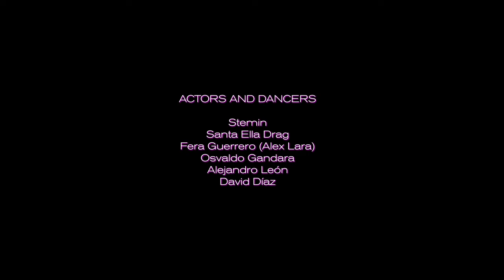Stemin | Love Never Felt So Right | Official Video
Videoclip Produced by Piel Divina Cooperativa Audiovisual
Directed by Adrián Monroy Molina
Production Coordinators Tino Alanís and Roger Hernández
Cinematography by Diego Ruíz
Camera assistant Mauricio Sánchez Arias
Art Director Sofía Main
Art Assistant Lilith Ortiz
Editors Roger Hernández and Adrián Monroy Molina
Catering La jefa

Actors and Dancers:
Stemin
Santa Ella Drag
Fera Guerrero (Alex Lara)
Osvaldo Gandara
Alejandro León
David Díaz

Costumes:
Patty Pam-Pam
Aaron Endré
Jos Jacob

Production: Benjamin Ventura & Adriano Matcovich
Mixing and Mastering: Filippo Bubbico
Vocals: Stemin
Keys: Benjamin Ventura
Bass & Synth Bass: Adriano Matcovich
Drums: Jacopo Volpe
Guitar (electric and acoustic): Paolo Zou
Executive Producer: Stemin

Recorded in Amsterdam, Netherlands
Distributed by Distrokid and AWAL

About Stemin:
“As a queer artist, I want to tell stories about conquering fears, embracing our true selves, and most of all, celebrating queer love.”

'Unspoken Dreams' is Stemin's new album, released in 2022.

Born in Switzerland and raised in Italy, Stemin is an award-winning singer-songwriter, musician, and performer based in Amsterdam.